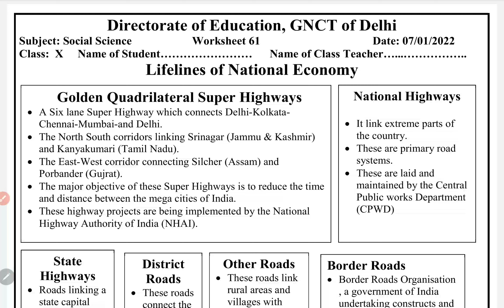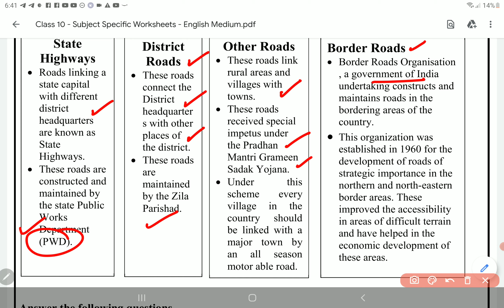class 10 social science worksheet 61 English medium 7 January | 10th SST worksheet 61 7 January|PCMB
class 10 social science worksheet 61 English medium 7 January | 10th SST worksheet 61 7 January|PCMB DIGITAL GURUKUL